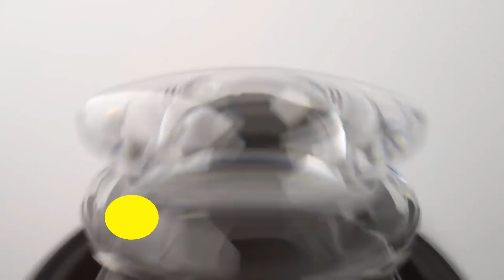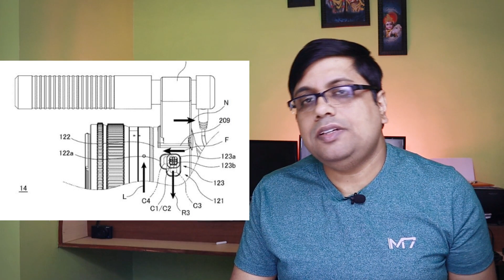The Future of Canon EF-M Mount | Canon EOS M vs Canon RF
Ask your questions with hashtag

Wedding
Best Camera for Wedding Photography Under 50000 in 2021
Best Wedding Camera Under 1 Lakh in 2021